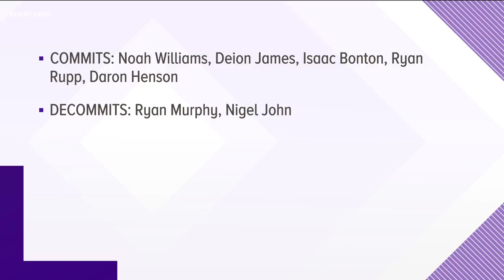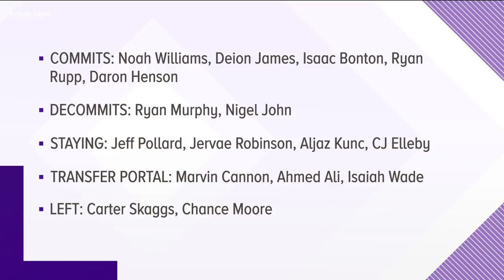Keeping track of the comings and goings of WSU basketball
Things have been a bit hectic for WSU's basketball team the last two months.